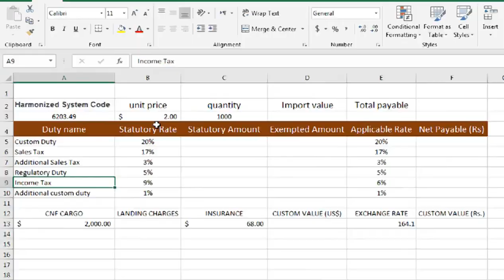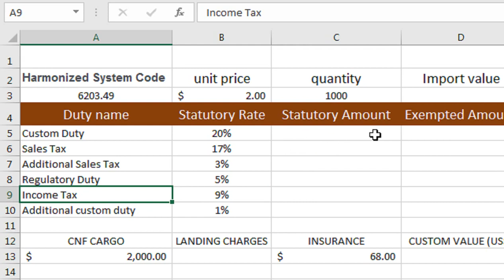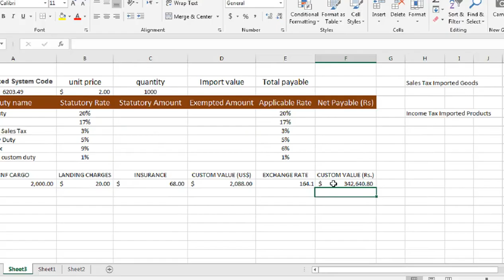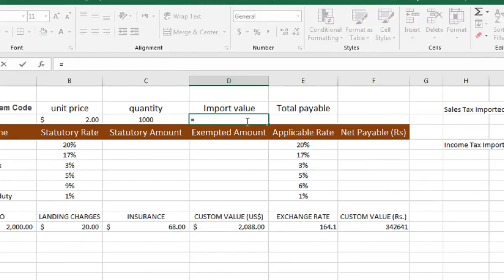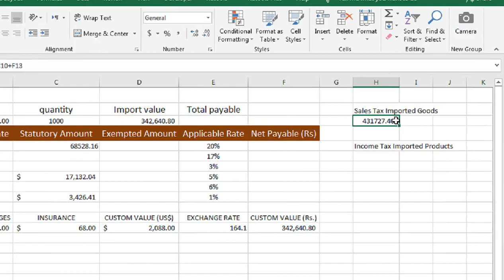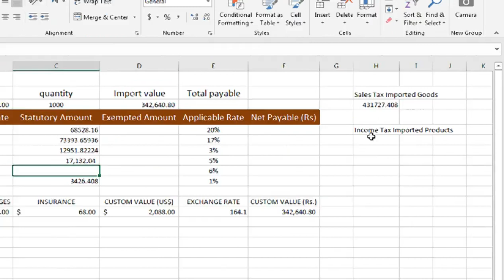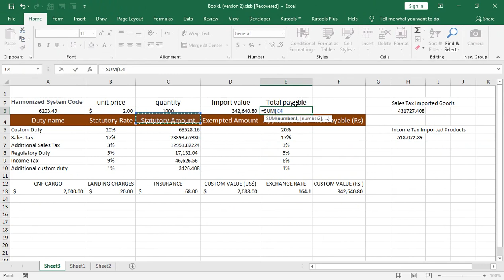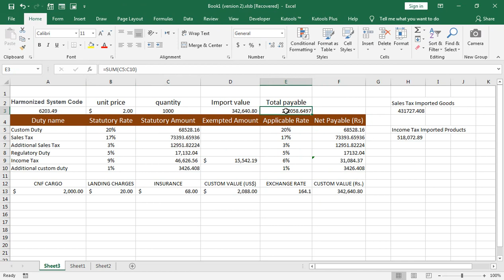how to calculate freight cost per unit in excel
import landed cost calculator excel after gst. how to calculate freight cost per unit in excel.